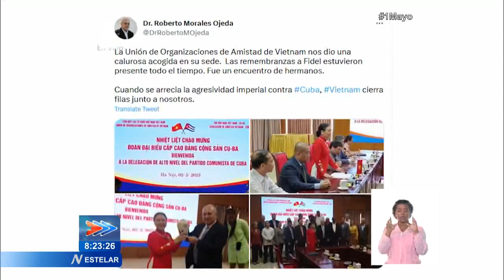Vietnam: Delegación cubana llegó a Hanoi para cumplir agenda de trabajo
Una delegación cubana, encabezada por el Miembro del Buró Político y Secretario de Organización del Comité Central del Partido, Roberto Morales Ojeda, llegó este martes a Hanoi, la capital de Vietnam, como parte de la visita oficial que comenzó el domingo en ese país. En Twitter, Morales Ojeda informó que la primera actividad del día fue depositar una ofrenda floral ante la estatua de nuestro Héroe Nacional, José Martí, en un céntrico parque de Hanoi. Posteriormente, la Unión de Organizaciones de Amistad de Vietnam le ofreció una calurosa acogida en su sede a la delegación de la Mayor de las Antillas. “Las remembranzas a Fidel estuvieron presentes todo el tiempo. Fue un encuentro de hermanos. Cuando se arrecia la agresividad imperial contra Cuba, Vietnam cierra filas junto a nosotros”, expresó Morales Ojeda. Más tarde, Morales Ojeda sostuvo un encuentro con miembros de la embajada cubana en Hanoi; actualizó sobre la compleja situación que atraviesa el país y manifestó su compromiso de continuar luchando por el bienestar de nuestro pueblo.